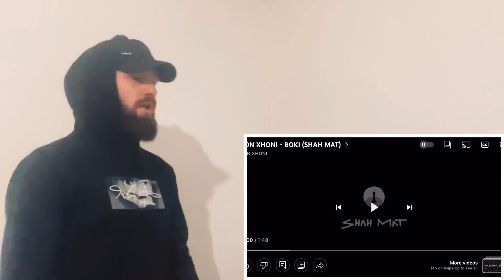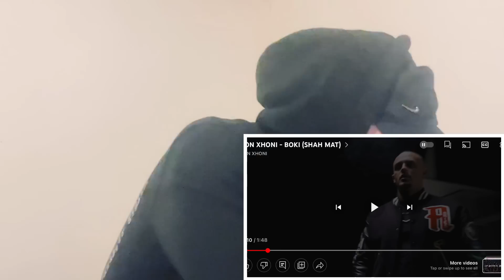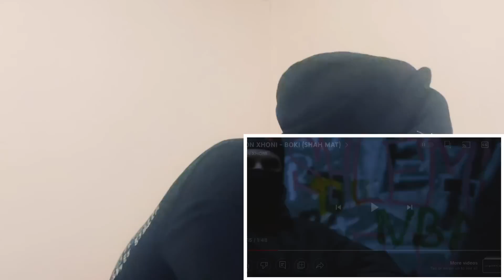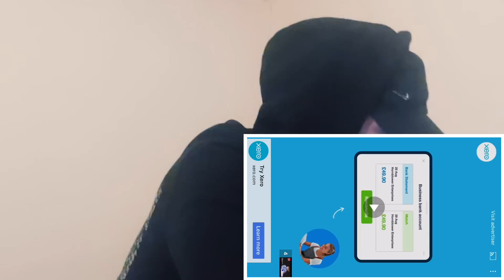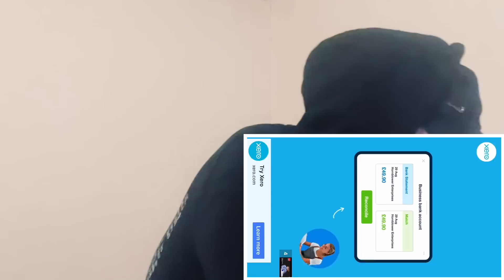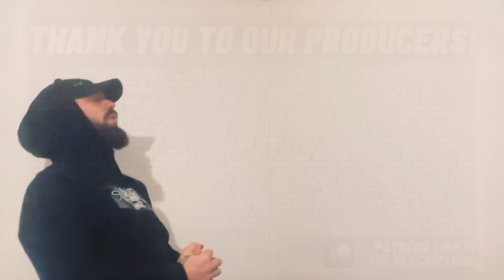KING OF DRILL! 🇦🇱🇽🇰 DON XHONI - BOKI (SHAH MAT) | FIRST UK 🇬🇧 REACTION